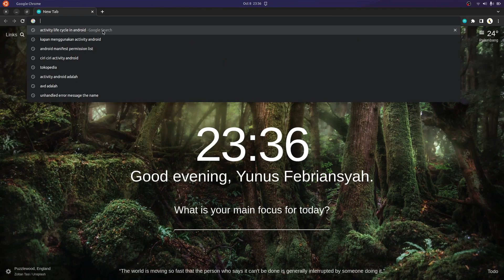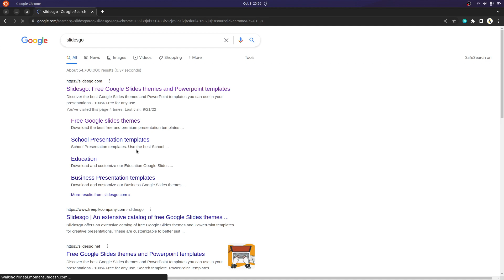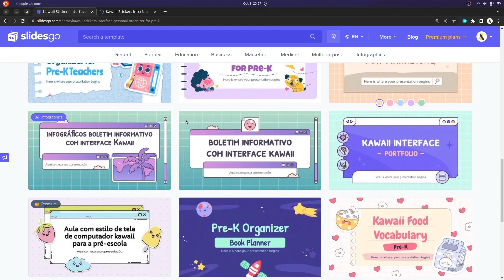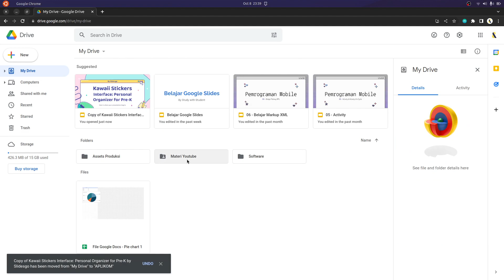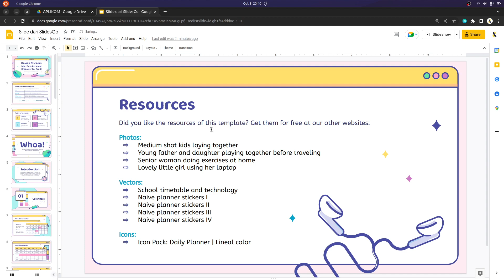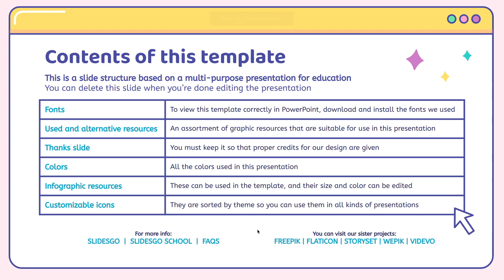#20 Belajar Google Slides - Download Template Slides dari SlidesGo | APLIKASI KOMPUTER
Hai semuanya.
Ini adalah video terakhir kita di playlist Aplikasi Komputer, dan divideo terakhir ini saya akan berikan informasi tempat download template slide yang biasanya saya gunakan.
Dan jangan lupa pakai kode kupon SWSKUY sebelum checkout untuk dapetin diskon 10% lagi yaa.
Yang baik boleh deh donasi
Jika berkenan, follow instagram kami